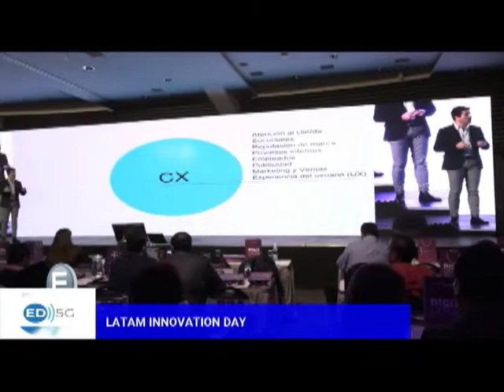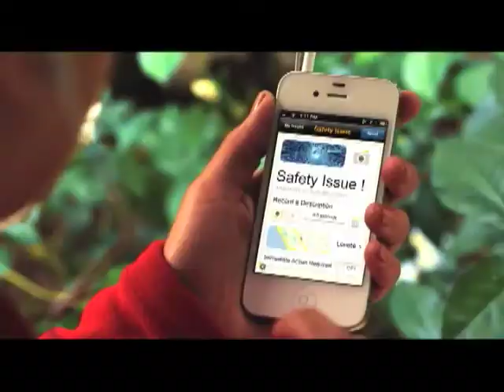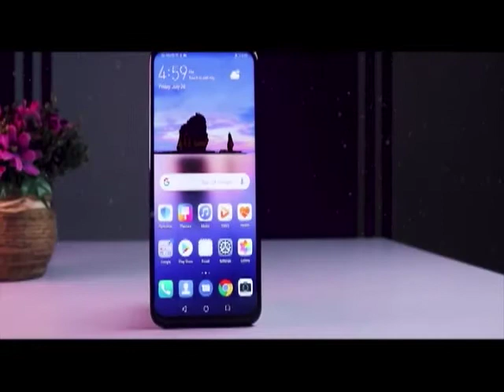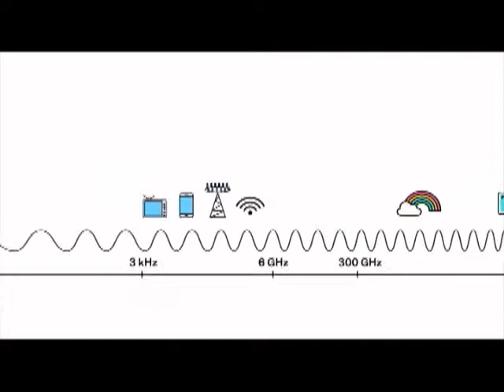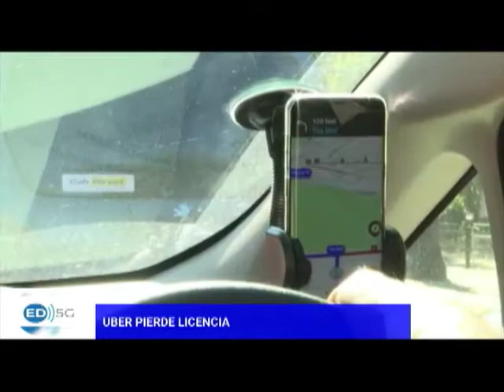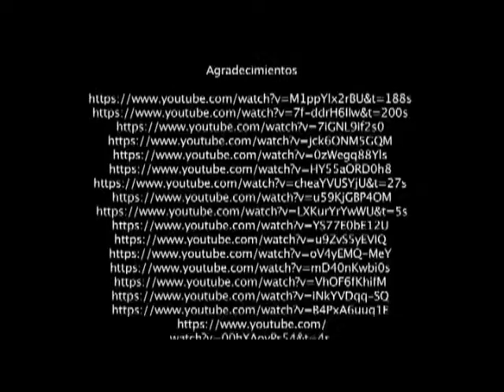Ecosistema Digital 5G número 9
EcosistemaDigital 5G es una coproducción de la Dirección General de Televisión Educativa de la Secretaría de Educación Pública de México y la agencia de noticias DPL News.

Conduce Ana Cristina Olvera.

Temas:
✅ Entrevista con Enrique Carrier, analista de telecomunicacions y socio fundador de Carrier y Asociados
✅ Entrevista con Juan Gnius, analista de telecomunicaciones y consultor de Telracom
✅ Enlace con Paula Bertolini

📺 IngenioTV 14.2 Televisión abierta
164 TotalPlay
260 Sky
306 Dish
480 Izzi
135 Megacable
131 Axtel

Digital Policy & Law es una empresa especializada en el análisis estratégico de las políticas públicas de telecomunicaciones, TIC y economía digital.